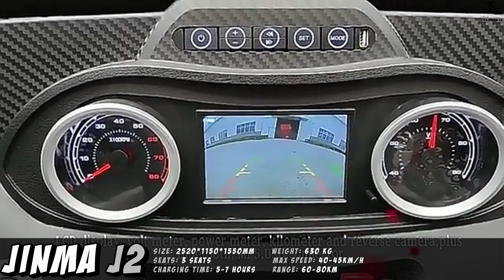2022 Mini Cars | Mini E.V. | Electric Vehicles | Alibaba | China | मिनी कार | سيارة صغيرة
Cute Mini Cars Electric vehicles available from China

0:00 - *(Intro)*
0:06 - *LINGBAO* _UNI_
0:25 - *WULING* _AIR EV_
1:13 - *JINMA* _J2_
2:00 - *HONGGUANG* _MINI EV_
4:35 - *ROBETA* _RBT01_

We do not own the *rights* to these video clips or pictures. In accordance with the fair usage, it has been repurposed with the *intent of educating and inspiring* others.